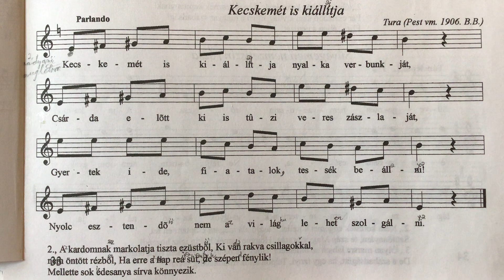2024. február 29. Dr. jur. Bene Ferenc Tárogató: Bartók Béla: Kecskemét is kiállítja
Tura (Pest vm. 1906.)